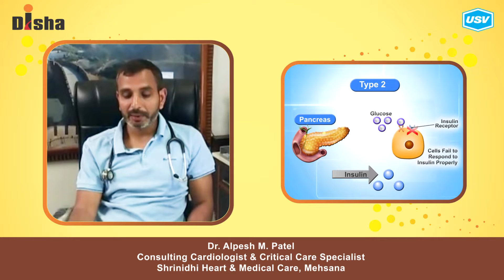Dr. Alpesh M. Patel 3/3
Disha for Diabetes Awareness: Diabetes is one of the most Dangerous and rapidly growing diseases in India. Dr. Alpesh M. Patel, leading Diabetologist explains more in this video. Please watch and share!